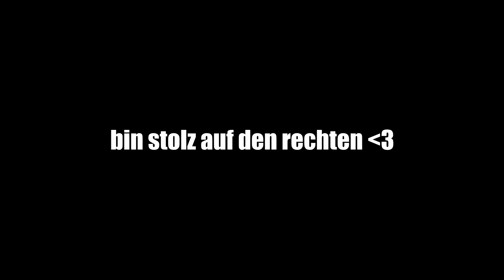IDIOTENTEST NÜRNBERG/FÜRTH (bodenlos😂😱) | Streetcomedy | OLYMP-OFFICIAL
IDIOTENTEST NÜRNBERG/FÜRTH (bodenlos😂😱) | Streetcomedy | Nürnberg | Straßenumfrage
►*AMAZON (keine Mehrkosten)

✘ Mein YouTube-Equipment:
► *Mein Mikrofon
► *Mein Mikrofon Arm
► *Mein Pop Filter
► *Meine Mikrofon Spinne
► *Meine Maus
► *Meine Tastatur
► *Mein Monitor
► *Meine Grafikkarte
► *Mein i7